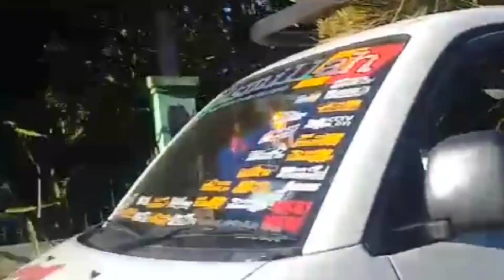Sapi Ngamuk Bandung Tukang sapi profesional, takut sama sapi ini!!!!😲😲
kami menyediakan sapi potong, qurban dari petani asli kampung.
detail pemesanan silahkan hubungi EMAIL admin